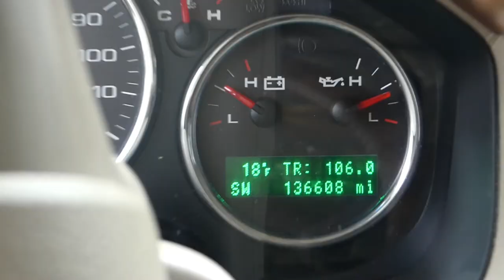Survived the BLIZZARD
The January 29, 2022 Blizard in South Jersey.
10 inches in some places. 15 to 18 in others.
Just a short clip showing the snow